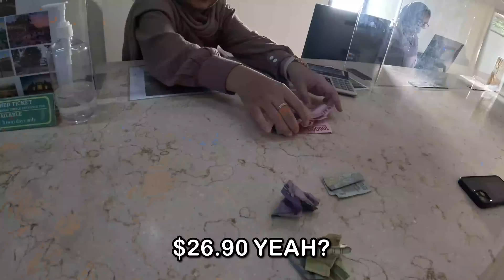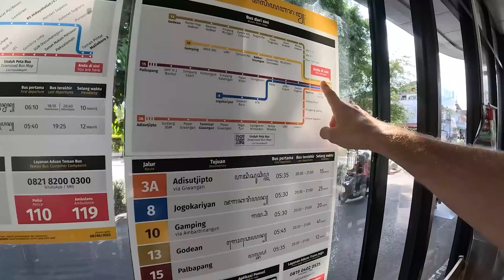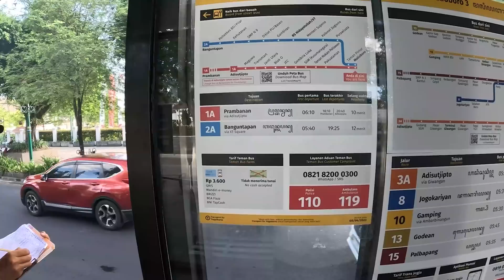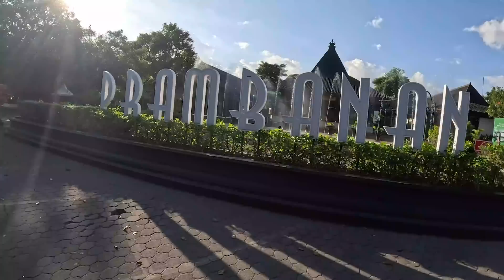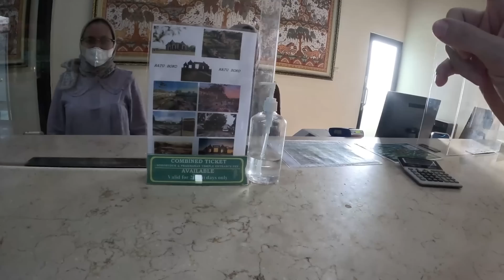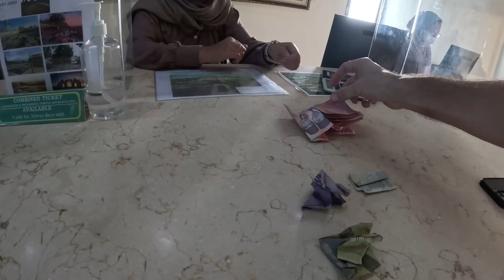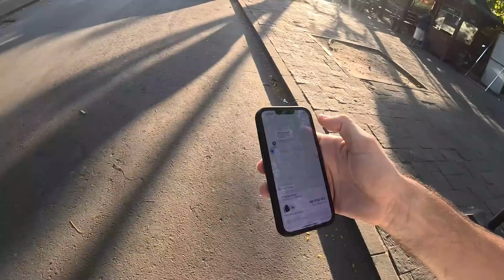Is this Really Indonesia? ( Exploring Yogyakarta ) 🇮🇩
In this video I went to the Prambanan temples, first I took a bus to the temples and walked towards the temple. But when I reached there I was astonished by just looking at them. I hope you guys will enjoy seeing the vlog.

Chapters
00:00 Intro
00:45 Bus Stop
06:15 Bus to Prambanan
12:34 Walking Towards Prambanan
18:00 Buying Ticket
22:39 Prambanan Temples
25:30 Exploring Temples
35:15 Leaving Prambanan
41:13 Local Market
43:43 Waiting For Bike
44:42 Outro